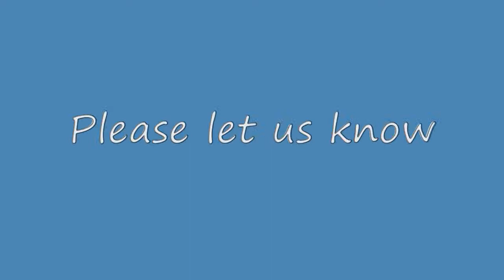Alkaline Foods: Testimonial Concerning Dr. Jentschura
Please have a look at feedback by customers concerning alkaline Foods and Body Care by Dr. Jentschura. For more info on Alkaline Foods and the alkaline diet please
This gives you a list of acid and alkaline forming foods and drink.